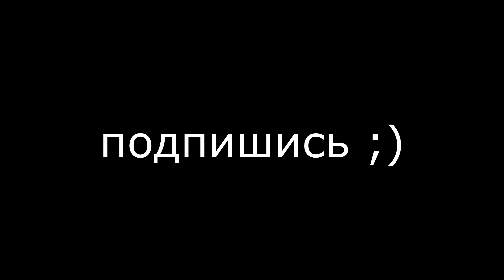КОНКУРС В ЧЕСТЬ 100 ПОДПИСЧИКОВ!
Призы:
1 место: 100₽ на QIWI Кошелек
2 место: 100.000$ на RADMIR GTA 5 RP
3 место: 100.000$ на RADMIR GTA 5 RP
4 место: 100.000$ на RADMIR GTA 5 RP
Условия:
3. Написать комментарий с ссылкой на свой вк.
Победителей я определю приблизительно через неделю